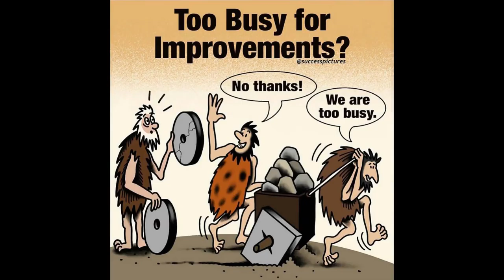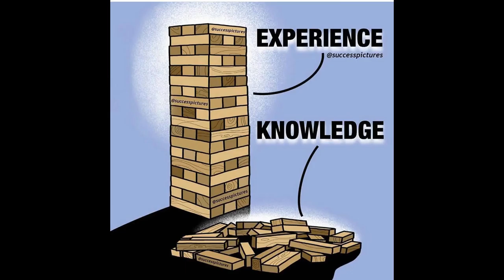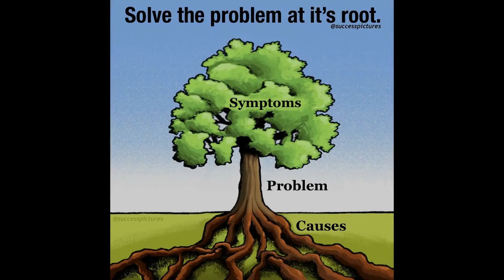must watch 50 best motivational images will blow your mind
50 best motivational images.